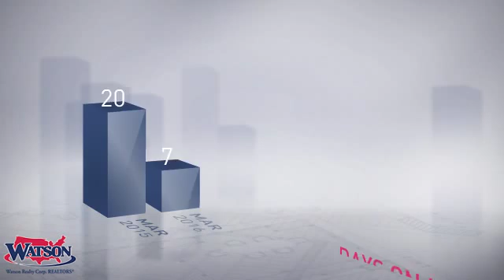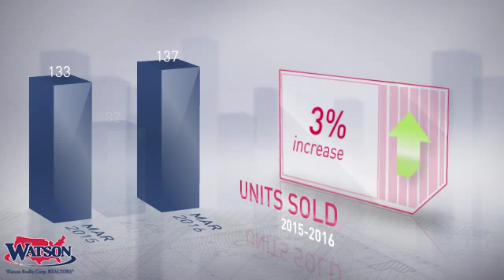Port Orange Market Update,FL, Real Estate Market Update from Watson Realty,April, 2016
Watson Realty Video Update recapping market activity within Port Orange Market Update, FL, during the month of April, 2016